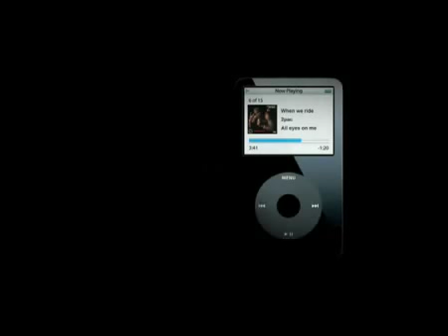Sound Design & composition by David Campos for IPOD Tupac Advertisement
I composed the music and did the sound design & Sound FX on this ad . What do you guys think ??

Do you think I did a good job ??